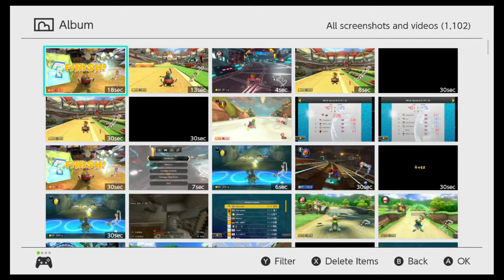MK8DX Why you should never give up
It's truly never over until it's over!
Apologies to SquidDude and NGS Mark for taking your first places ;)